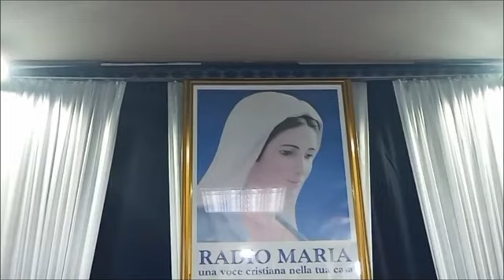Passage de Solange Dramani à Radio Maria Togo dans le cadre du CONCERT DE L'ASSOMPTION 5ème édition